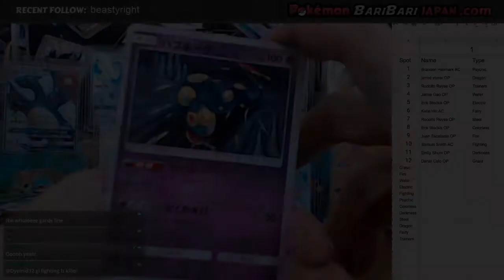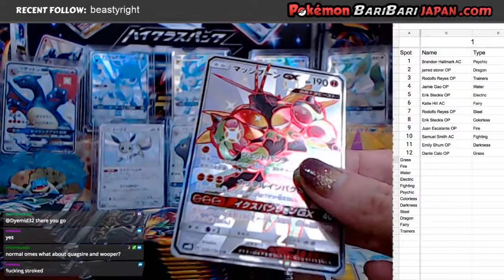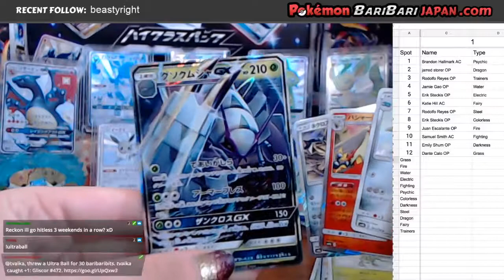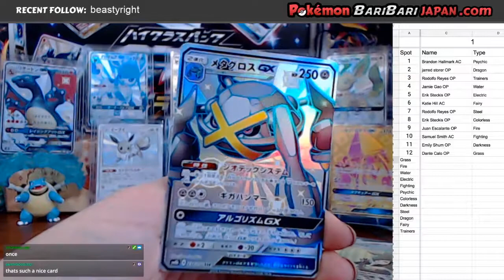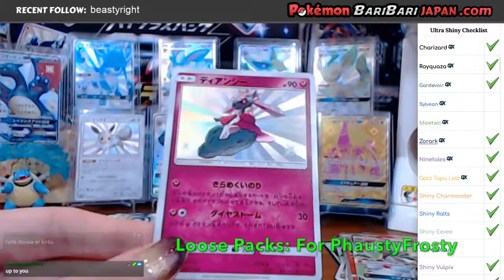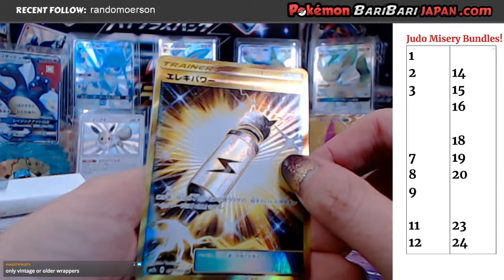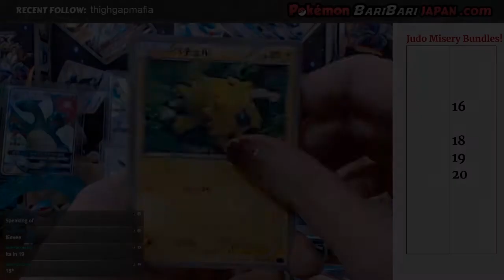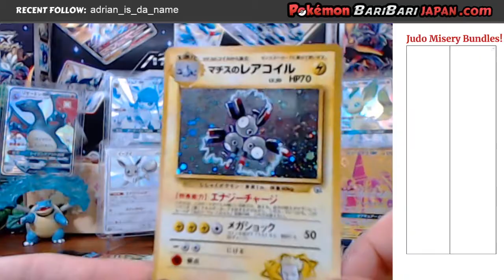PokemonbaribariJapan Stream Highlights Saturday November 17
Stream Highlights for Saturday November 17
Live @11PM EST Saturday
and      10PM EST Sunday